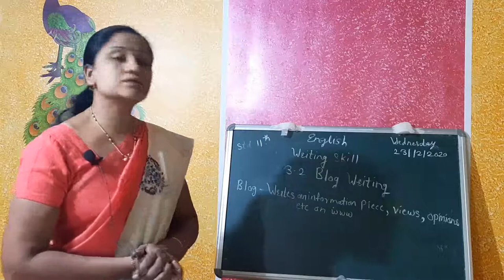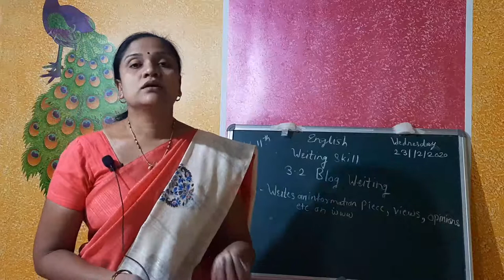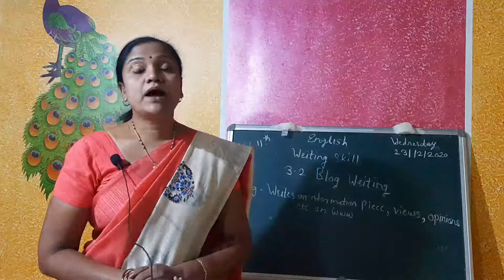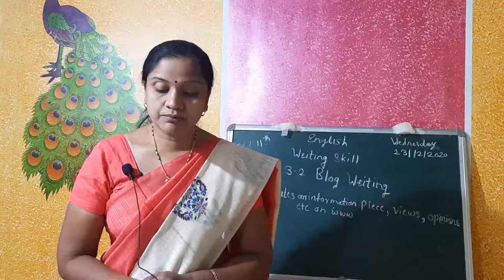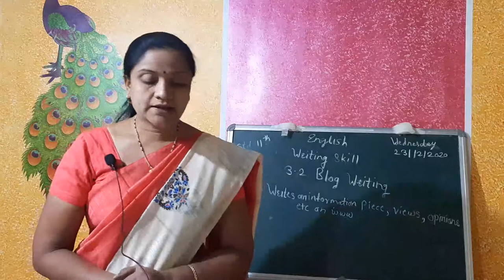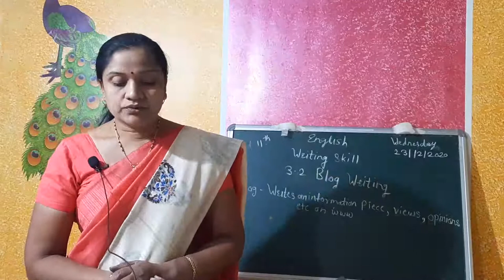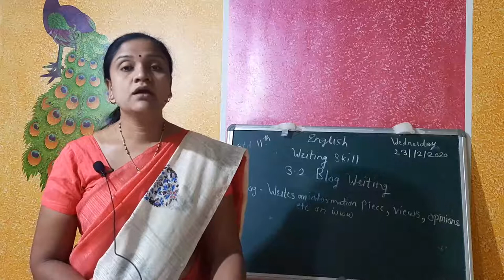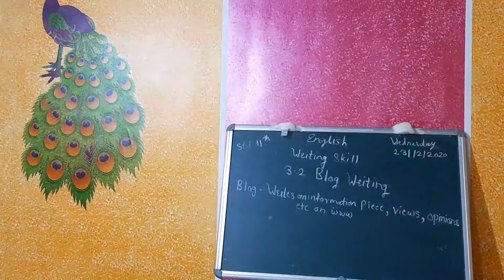3.2 Blog Writing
English Yuvak bharti std -11th